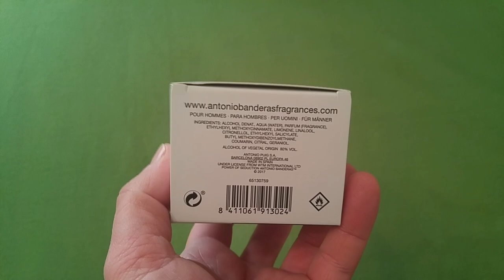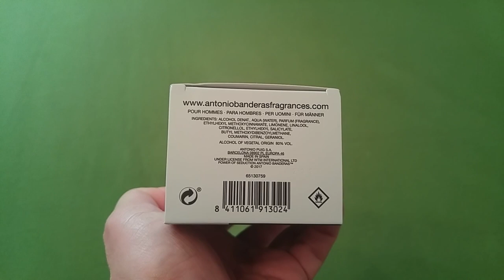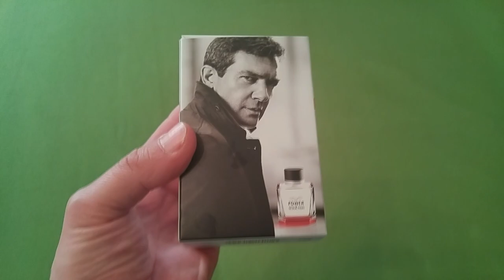POWER OF SEDUCTION DE ANTONIO BANDERAS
Pertenece a la familia aromática verde,se lanzó en 2018 digan lo que digan no es de las malas de Banderas.Salida:Bergamota y manzana.
Notas de corazon:lavanda,esclarea y abrotano.
Fondo:Ámbar,musgo,haba tonka,pachulí y notas amaderadas.